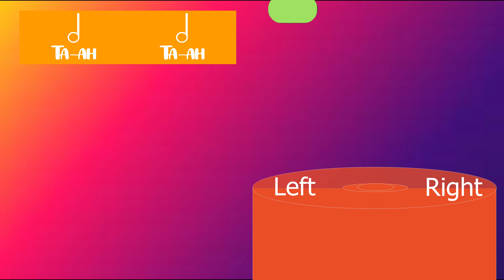2 Minute Bucket Warm-up | Half, Quarter and Eighth Note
Whether you're using buckets in your classroom or any percussion, use this video to warm up even your youngest students.